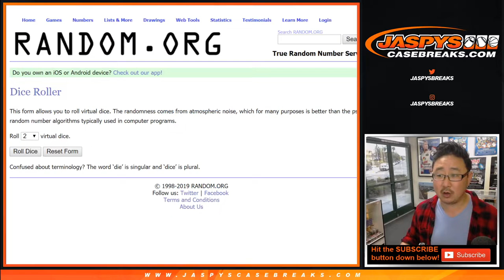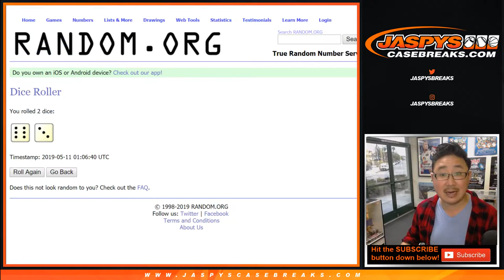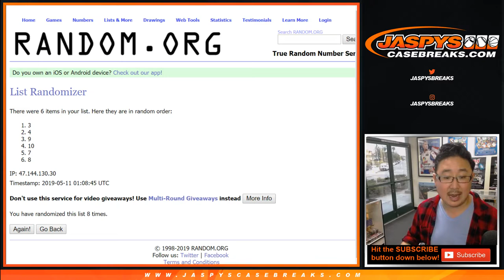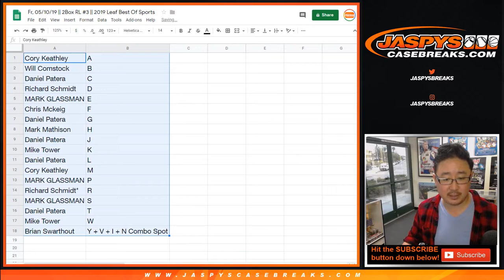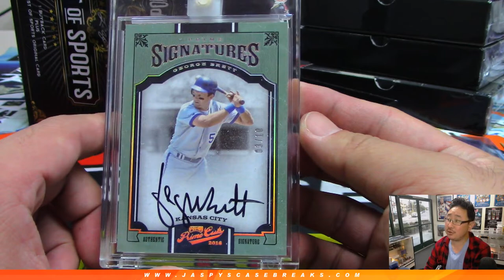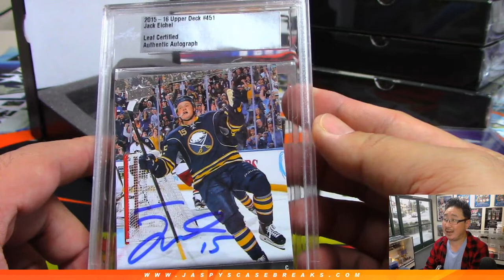Fr, 05/10/19 || 2Box RL #3 || 2019 Leaf Best Of Sports